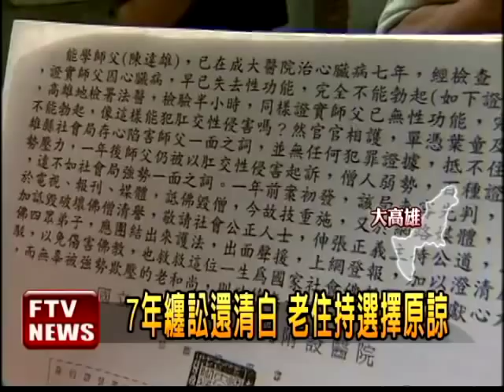住持性侵沙彌案 7年纏訟無罪－民視新聞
【民視即時新聞】民國93年發生在高雄新超峰寺，震驚社會的住持性侵小沙彌一案，案件經過7年纏訟，最高法院裁定無罪定讞，72歲的老住持能學法師聽到判決，內心感慨萬千，形容自己彷彿被關了7年的無形監獄，不過他說早就原諒那3名誣告他的小沙彌，希望外界也不要再去打擾他們。